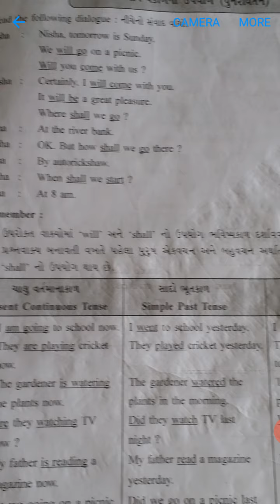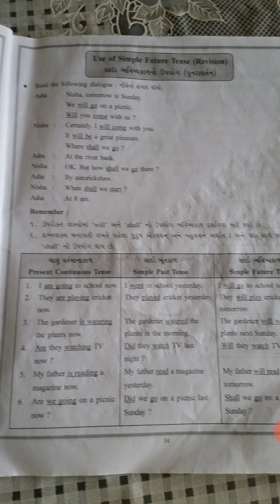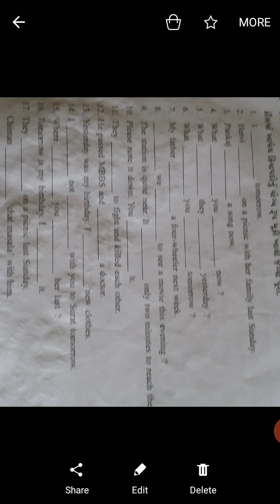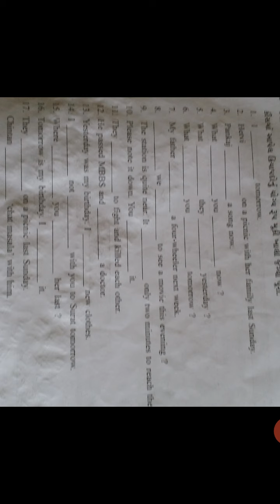standard 7 English Grammar